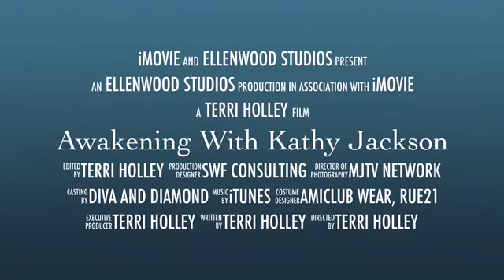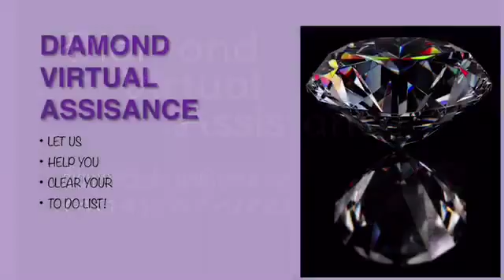DOMESTIC VIOLENCE SURVIVOR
DEEP DIVES WITH DIVA SEASON 1 EPISODE 4